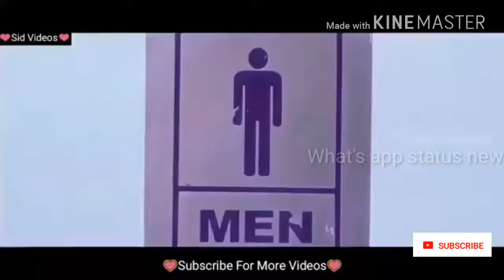Mearay too laggay|| WhatsApp status || new video 2018